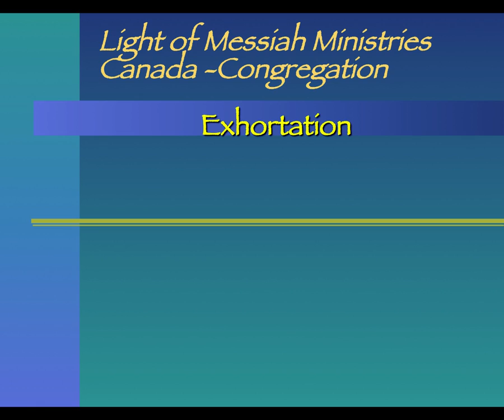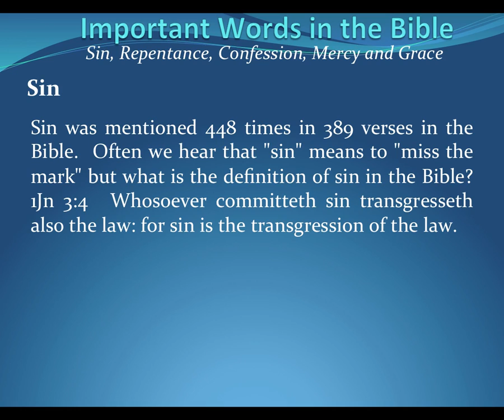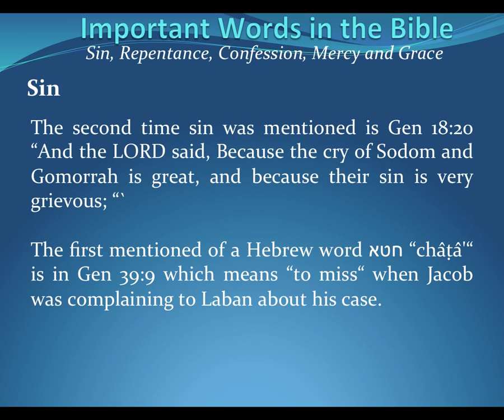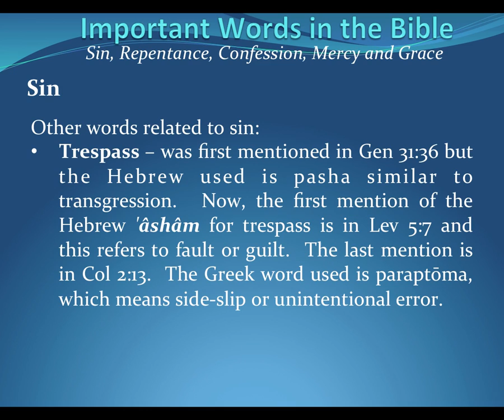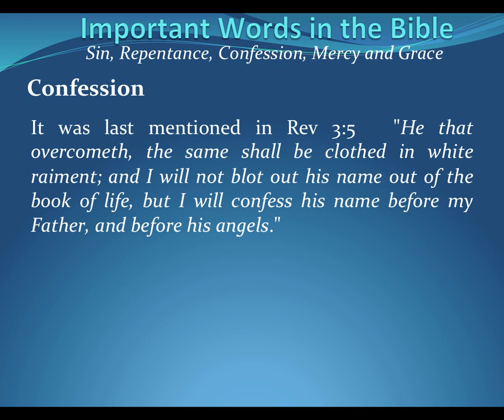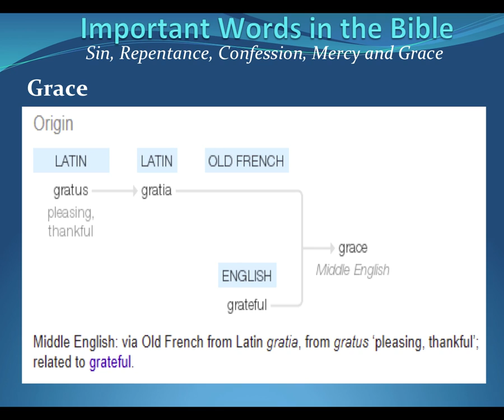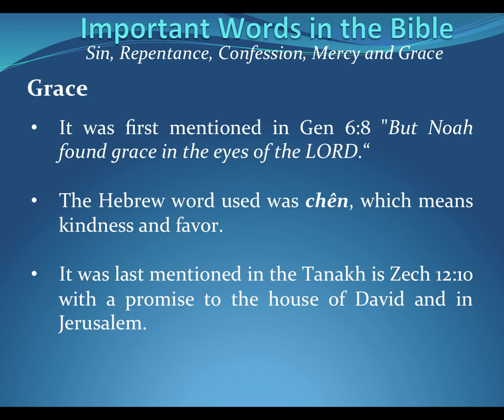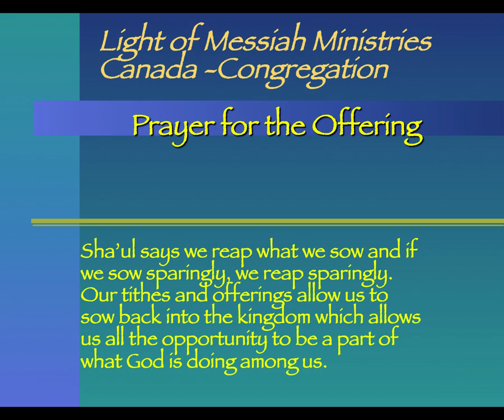Important Words in the Bible 2014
Discussed by Richard Sison, Elder